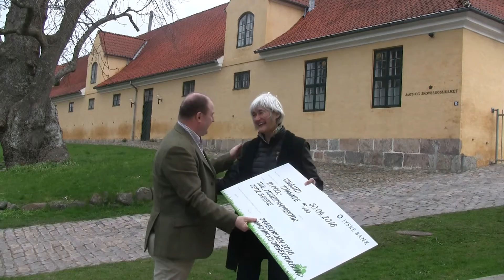Jægerprisen 2016: Jette Baagøe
Jette Baagøe, afgående museumsdirektør for Dansk Jagt- og Skovbrugsmuseum, modtager Jægerprisen 2016 for sit utrættelige arbejde med formidlingen af dansk jagt gennem historien.